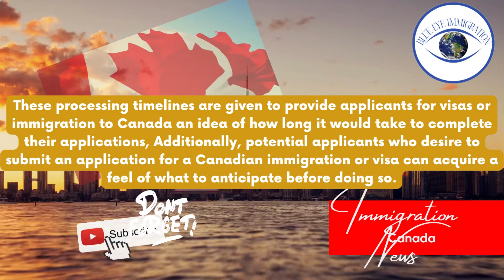Canada Immigration Processing Time, Changes for PR Cards, Visitor Visas, Super Visas, Work Permits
IRCC NEW & LATEST PROCESSING TIME 2023 Permits

These processing timelines are given to provide applicants for visas or immigration to Canada an idea of how long it would take to complete their applications, Additionally, potential applicants who desire to submit an application for a Canadian immigration or visa can acquire a feel of what to anticipate before doing so.

These processing durations are provided so that candidates for Canadian immigration and visas can obtain a rough indication of the status of their applications.

Based on data gathered over the last six months, these processing times are intended to provide new weekly processing times, Furthermore, the processing period starts when the application is received by IRCC and concludes when the immigration officer makes a determination about the application.

Let us first tell you about IRCC processing times for citizenship and PR cards, There have been no changes since last week, In the processing period.

For citizenship grants, which is now 22 months, The processing period for citizenship certificates, which serve as proof of citizenship, is now 11 months, and there have been no recent adjustments.

Blue Eye immigration consultants in Alberta & New
Brunswick have decades of experience in the industry. We have worked on countless immigration and citizenship cases for clients all over the world. We also offer our services in English, Hindi & Punjabi and have interpreters for all other languages so that all of your questions and concerns are answered with clarity and understanding.